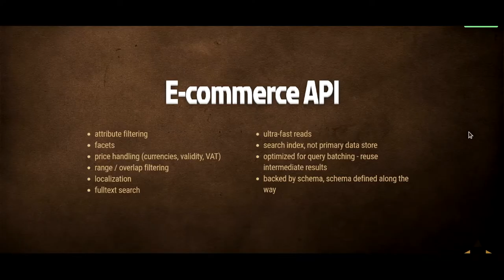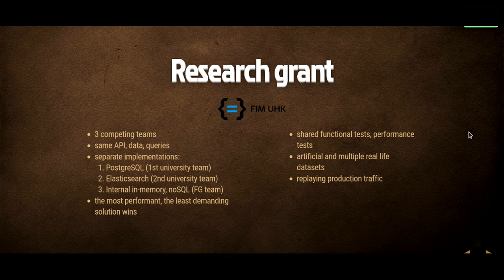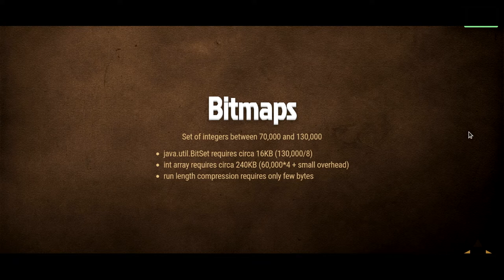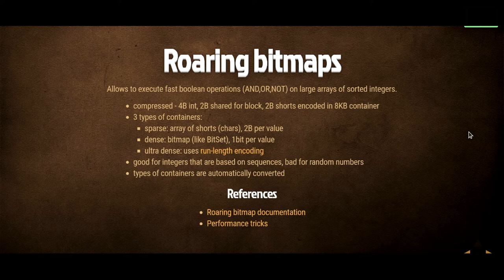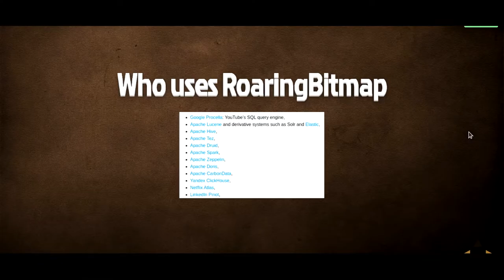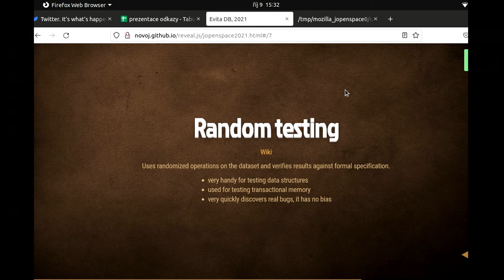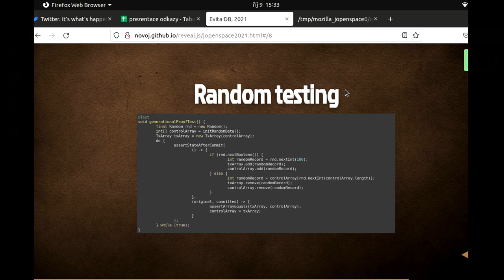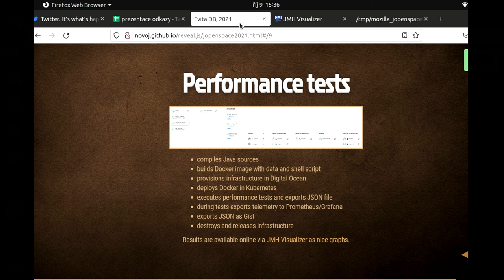jOpenSpace2021 - Jan Novotný - Evita DB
- E-commerce API pro sjednocení frontendů e-shopů
   - důraz na rychlost
   - google preferuje rychlé odezvy
   - research grant
   - tři konkurenční týmy
   - standardizované api
   - tři implementace - PostgreSQL / Elasticsearch / in-memory noSQL -
   - FG forrest se zabývá in-memory databází
- kritéria
   - kompletní api
   - rychlost

Zajímavé knihovny
   - Roaring Bitmaps
      - práce s rozsáhlýma polema čísel (ID záznamy v databázi)
      - automaticky kombinuje pole, BitSet , run-length encoding
      - velká úspora proti výběru pouze jedné strategie - pro každý případ se použije nejvýhodnější varianta
   - Kryo - serializační knihovna
      - řeší pomalost standardní serializace
      - 1,5gb dat - 7 sekund
   - Random testing
      - testování náhodných operací nad datovými strukturami
      - používá pro transaction memory
      - porovnávání operací nad referenční implementací a vlastní implementací
   - Výkonostní testy
      - CI/CD job - vytvoří infrastructure nad digital ocean,  spustí testy a pošlou do gistu a infrastruktura se zruší - nízká cena
      - JMH - visualiser - zobrazuje JSON z Gistu